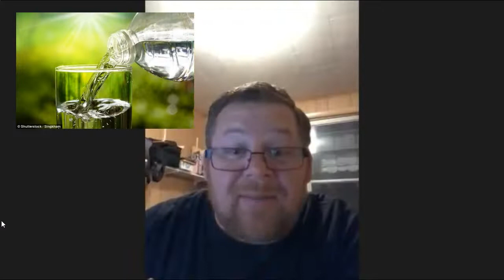Christmas Jam Promo 2018